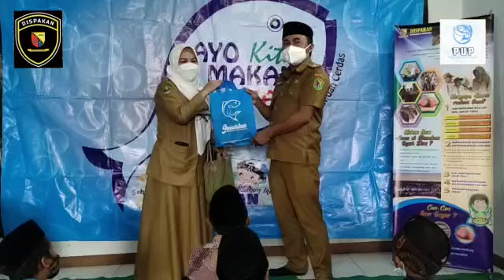Kegiatan Safari Ikan di Desa Sugihmukti Kecamatan Pasirjambu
Kegiatan Safari Ikan ya g dilaksanakan oleh Bidang Pemberdayaan Usaha Perikanan Dinas Ketahanan Pangan dan Perikanan Kabupaten Bandung dilaksanakan di lokasi kegiatan panas bumi Desa Sugihmukti Kecamatan Pasirjambu Kabupaten Bandung. Dengan kegiatan ini menjadikan angka konsumsi ikan di Kabupaten Bandung meningkat sehingga Kabupaten Bandung sehat cerdas dan kuat.
ayo makan ikan
makan ikan sehat cerdas kuat